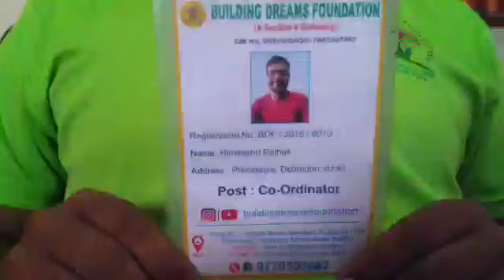Dehradun अबकोईभूखानहीरहेगा खानाबचा हमेफ़ोनकरे